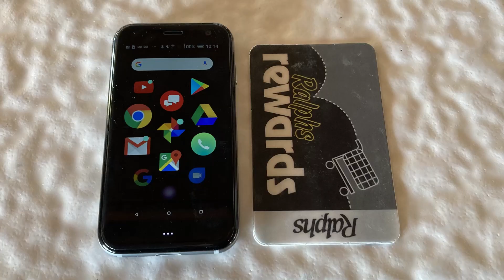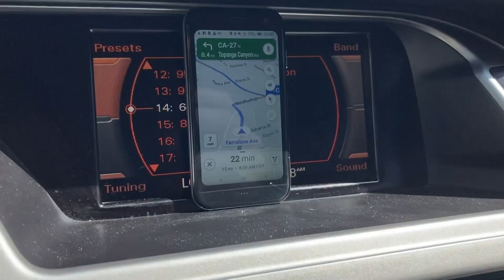Palm PVG 100 Cell Phone Review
Palm Pepito PVG100 32 GB - Titanium - UnlockedOur partners are electronics experts who test and verify that each product is 100% functional before it leaves the factory.
Screen Size: 3.3″
Operating System: Android
Release Date: October 2018